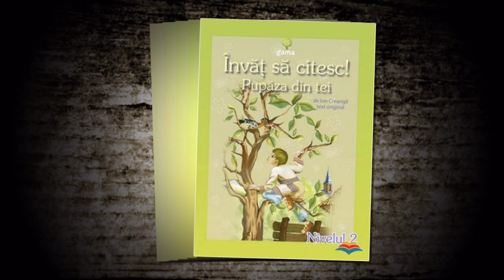Pupaza din tei (cantece copiii).avi